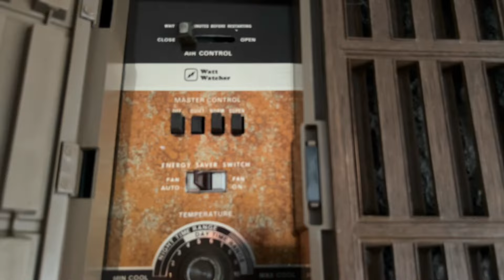First start up of The King for 2024.